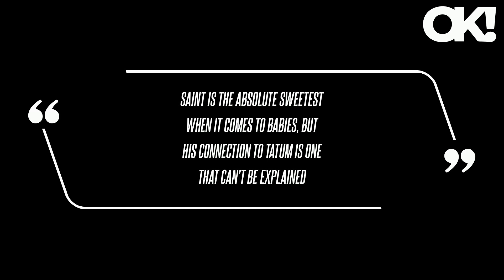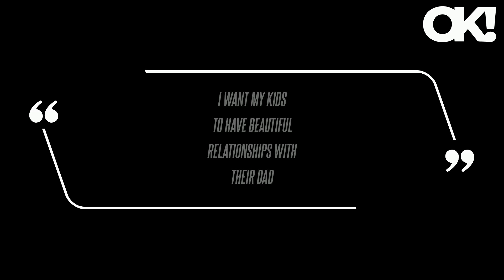Khloe Kardashian Shares Cute Photo of Son Tatum Hugging Saint West, Says the Boys Have a 'Connection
On the night of Tuesday, September 3, the reality star shared an adorable photo of her 2-year-old son, Tatum Thompson, giving his cousin Saint West, 8, a hug. Saint is the absolute sweetest when it comes to babies, but his connection to Tatum is one that can't be explained," raved the Good American co-founder, 40. And well baby Tatum, no words. ." Kim, 43, shares Saint and her three other kids with ex-husband Kanye West while Khloe co-parents Tatum and daughter True, 6, with ex Tristan Thompson. However, the mom-of-two allows her baby daddy to come over to see their kids as often as he'd like despite their past turmoil, most of which stemmed from the athlete's cheating scandals.